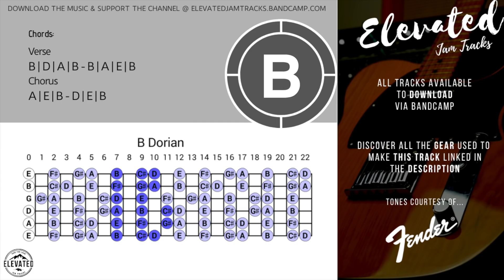Tasty Blues Rock Guitar Backing Track Jam in B Minor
Featured 🎸
Check it out if you like what you hear!